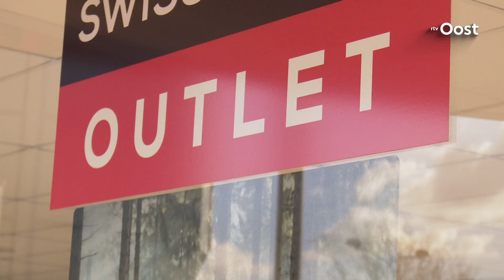Vijf miljoen voor metamorfose Woonboulevard Almelo: "Meer dan gehoopt"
Een investering van vijf miljoen euro moet de Woonboulevard in Almelo weer op de kaart te zetten. Het bedrag wordt door de vijf pandeigenaren bij elkaar gelegd.